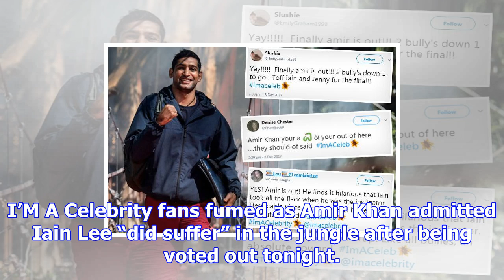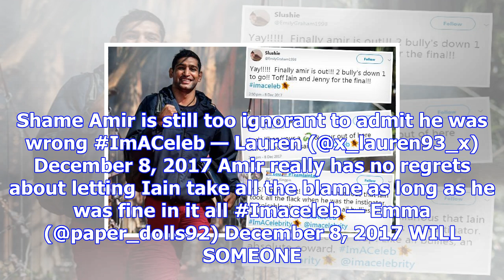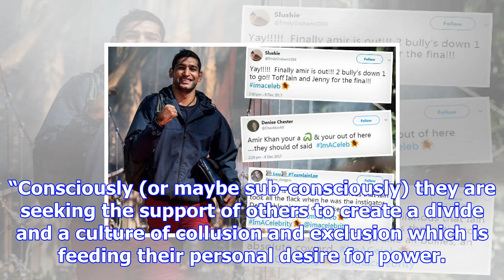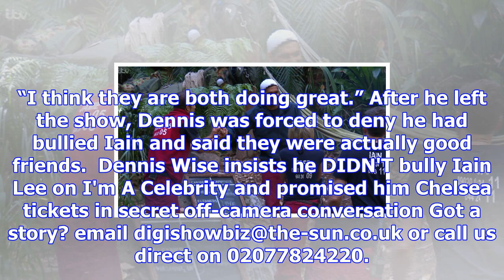I’m a celebrity furious as ‘bully’ amir khan admits iain lee did 'suffer' in the jungle as he's evi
I’m a celebrity furious as ‘bully’ amir khan admits iain lee did 'suffer' in the jungle as he's evicted
I’M A Celebrity fans fumed as Amir Khan admitted Iain Lee “did suffer” in the jungle after being vot...